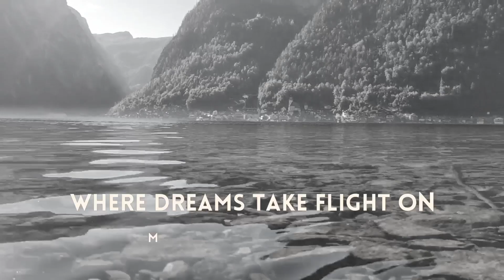JOURNEY TO HALLSTATT | TRAVEL |HALLSTATT VLOG | HALLSTATT AUSTRIA | WEATHER| TRAIN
Explore the enchanting beauty of Hallstatt, Austria, in this captivating 4K winter travel vlog. Follow along as we venture through the Hallstatt Salt Mine, stroll along the Hallstatt Skywalk, and immerse ourselves in the rich culture of this charming town. Whether you're planning a trip or simply dreaming of adventure, let this Hallstatt travel guide be your ultimate inspiration. Don't miss the scenic train journey that adds to the magic of Hallstatt's allure. Experience the essence of Hallstatt, Austria, through this immersive travel vlog.